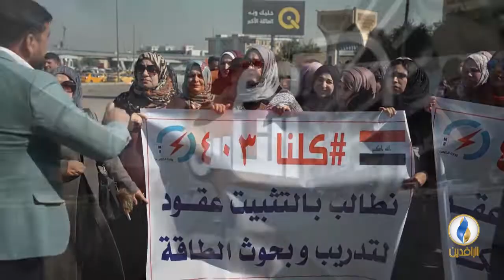مع_الناس | احتجاجات أصحاب عقود وزارة الكهرباء